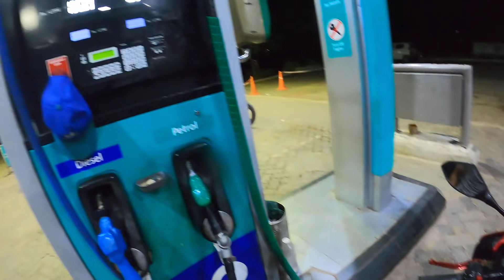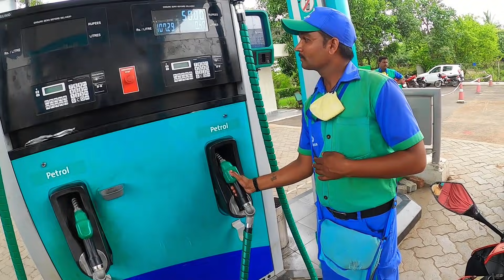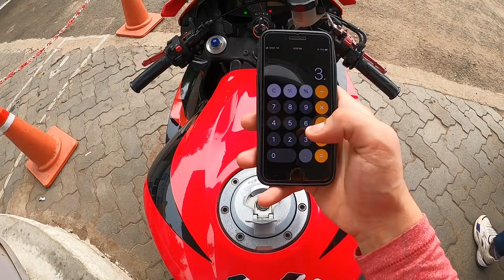My Honda CBR 600rr Mileage Test 😱 Shocking results